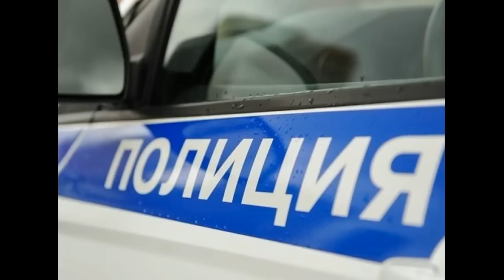КАДЫРОВ ПОМИРИЛ ТАМАЕВА И МАХМУДОВА. АЙНА ГАМЗАТОВА И БРОШЕННЫЙ ПЛАТОК